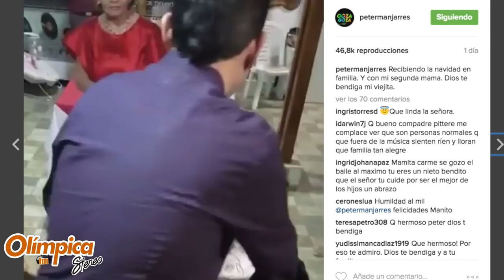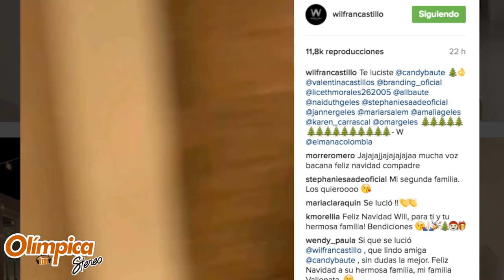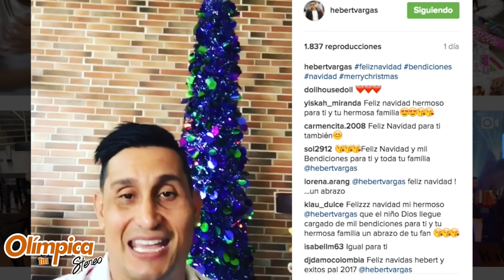Los artistas de Olímpica Stereo dejaron ver cómo celebran la Navidad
Ellos son artistas y famosos, pero cuando llegan las fiestas navideñas siguen las tradición como los demás. También aprovecharon la fecha, para enviarle los mejores deseos a sus seguidores.